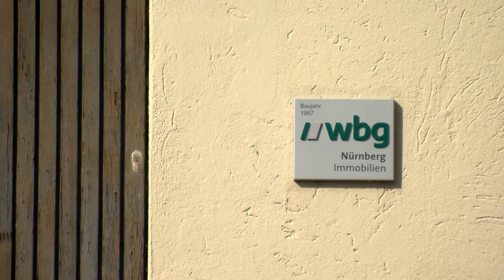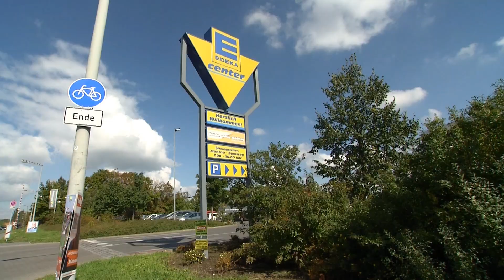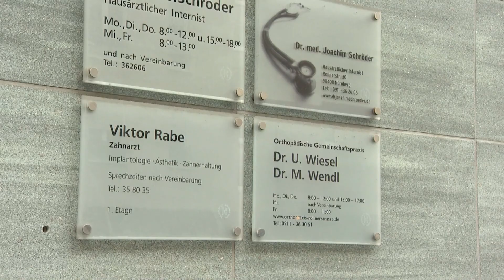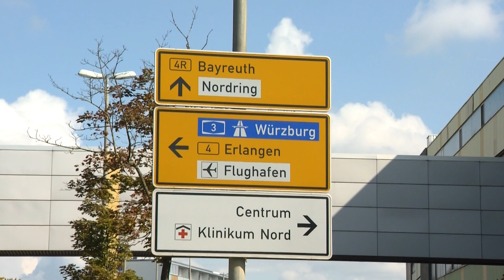Nordbahnhof – ein Stadtteil stellt sich vor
Im Norden von Nürnberg, fast noch im Schatten der Burg, liegt der Stadtteil Nordbahnhof. Im Film sehen Sie, wie sich der Stadtteil im Laufe der Jahrzehnte verändert hat, wie sich die Wohnanlagen der wbg Nürnberg entwickelt haben und welche Lebensqualität er heute bietet.